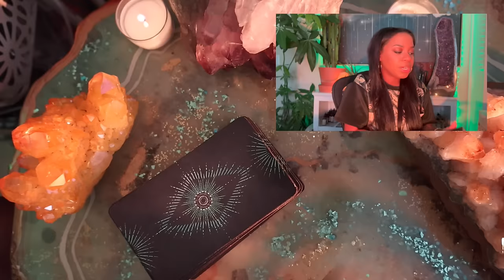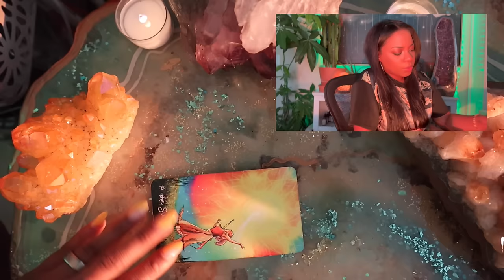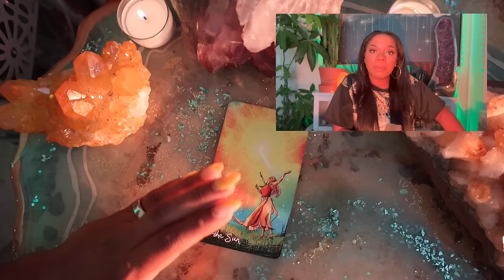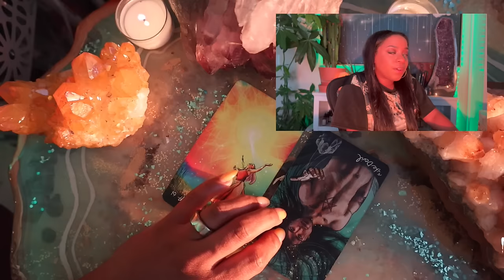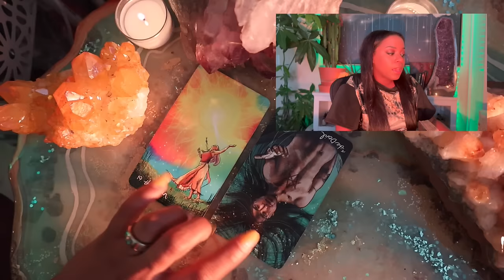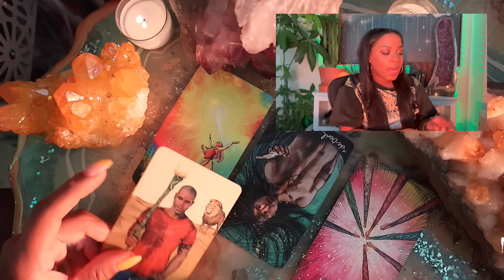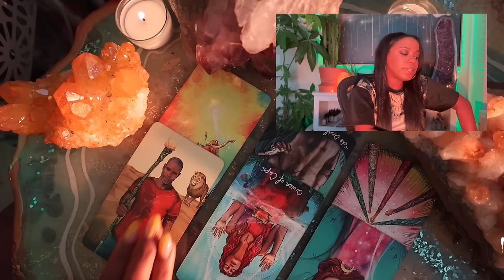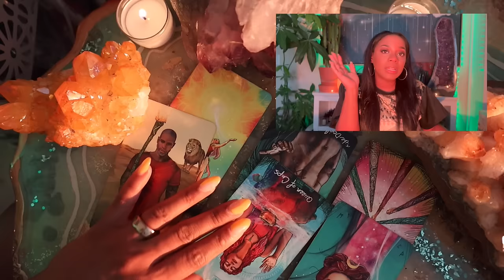This Week Astrology- Sept 2nd to 8th - New Moon in Virgo, Mars Leaves Gemini! Your "THRIVE"-al Guide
Tarot Deck(s) I'm Using & other Amazon Things

Jessica Alexandria
76 4th St N  Box 2165